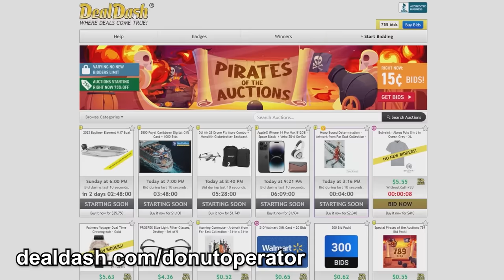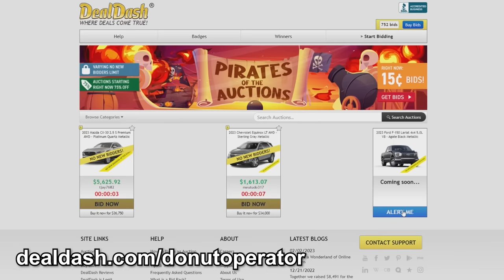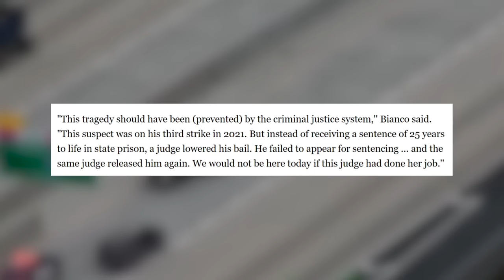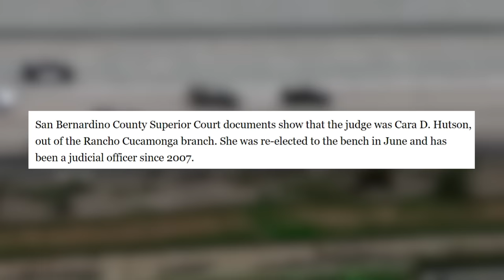Cop Killer Gets Crushed by Bearcat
to get 100 FREE BIDS on your first bid pack purchase!

My specs:
I9-9980XE
2080TI
64 gb ram

address
Wanna send me something?
Donut Operator
20079 Stone Oak Pkwy

Equipment used
Main channel/stream camera: